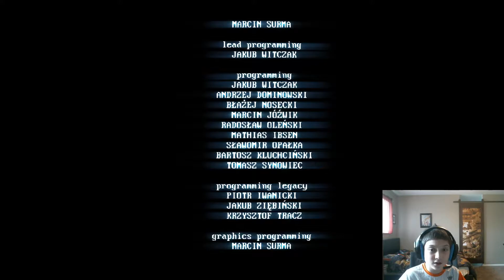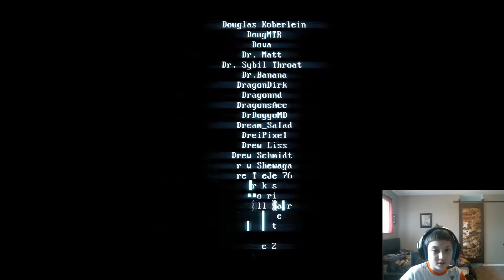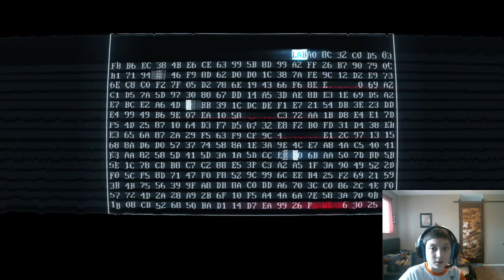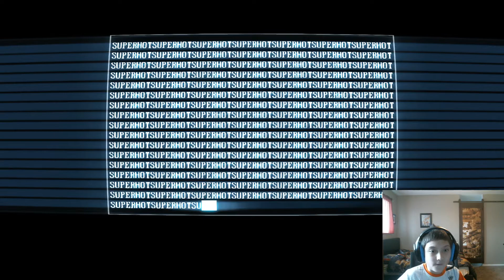Let's Play SUPER HOT: MIND CONTROL DELETE - Part 1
In this video, I complete the prologue(?) and beat level 1A.